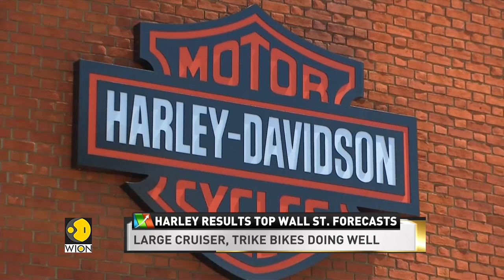Harley-Davidson reports a sharp jump in revenue and unexpected profit for the fourth quarter | WION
Harley-Davidson reported a sharp jump in revenue and an unexpected profit for the fourth quarter, boosted by price hikes and a shift toward sales of higher-margin touring and cruiser motorcycles, sending its shares up nearly 15%.